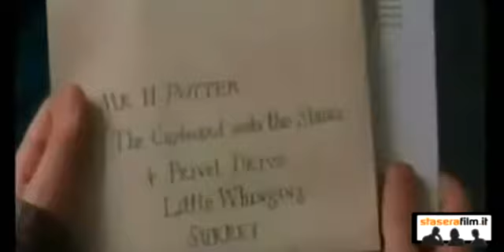Staserafilm.it - Harry Potter e la pietra filosofale (2001) - Trailer ITA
Comincia la saga del maghetto più amato di tutti i tempi, frutto dell'ormai celebre scrittrice britannica J.K Rowling... recensione completa su